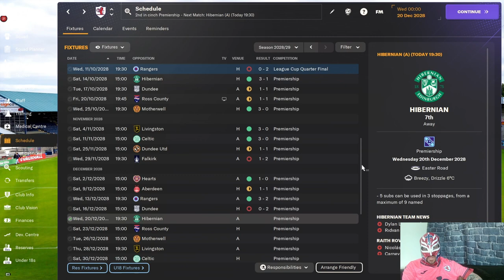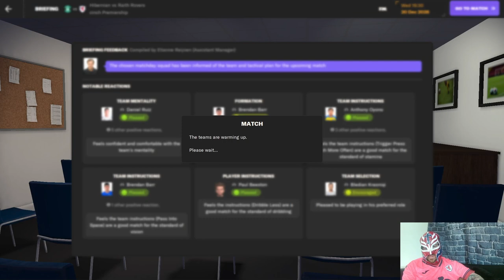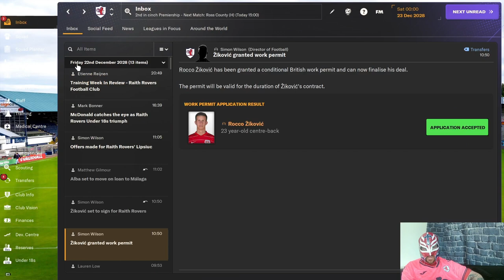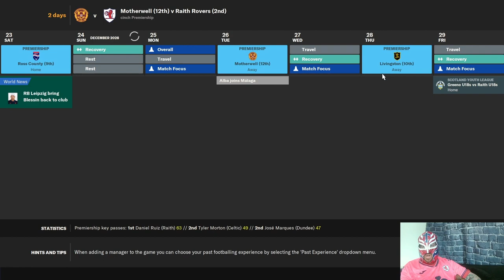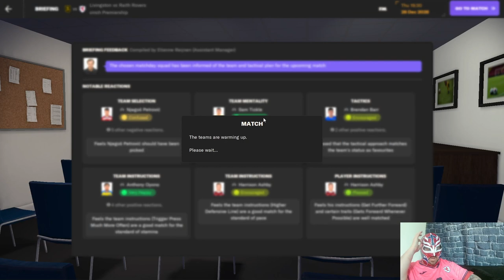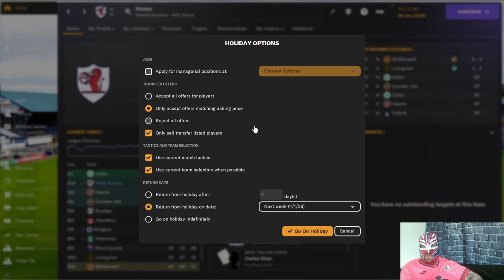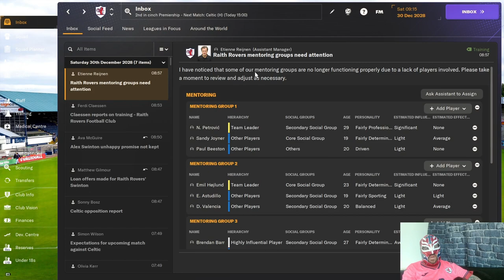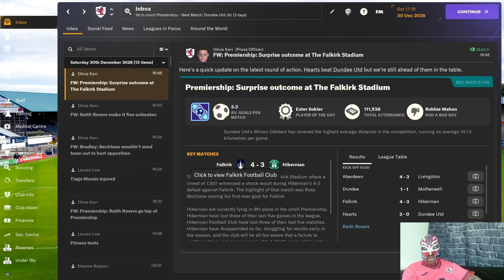FM24 The Title Race Is Heating Up & Every Match Matters Now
It is getting really close at the top now with us, Celtic and Hearts fighting it out for the top spot.
We also play Celtic in a head to head title challenge contest.
Who wins?